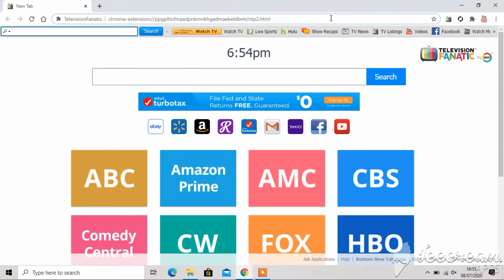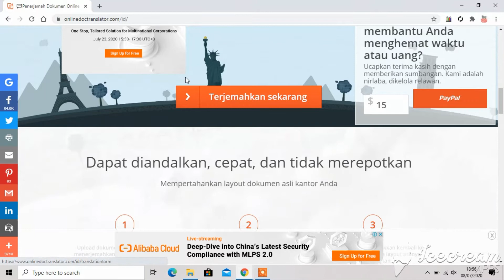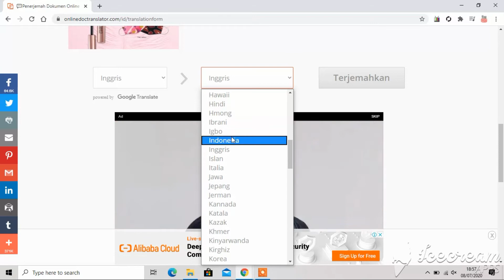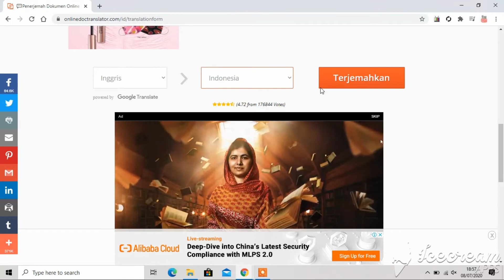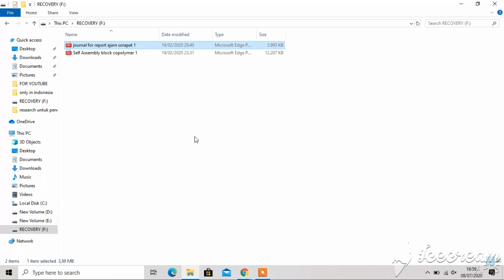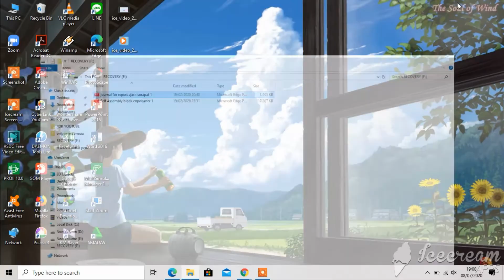CARA MENTERJEMAHKAN JURNAL KE BAHASA INDONESIA